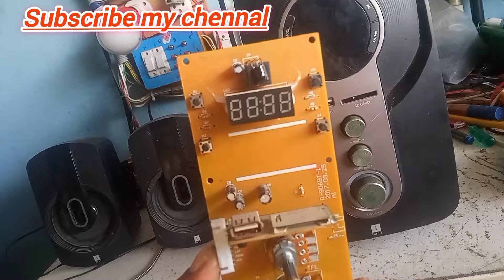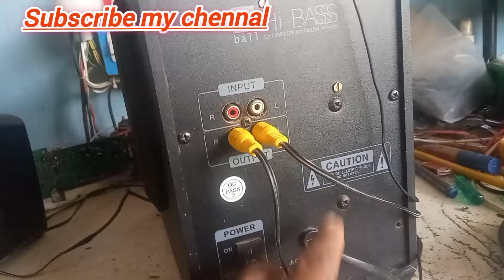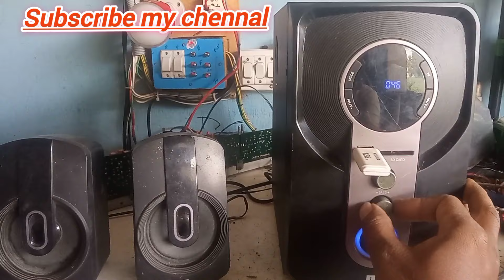home theater service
Sanjith audio
Tiruvannamalai